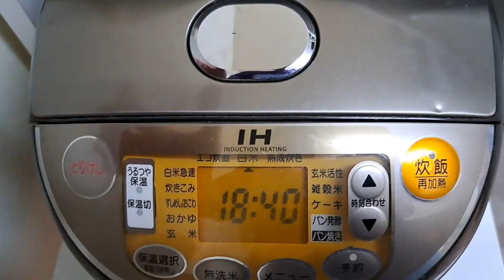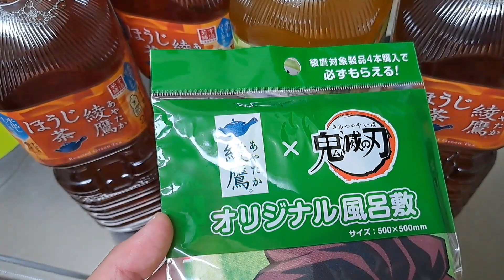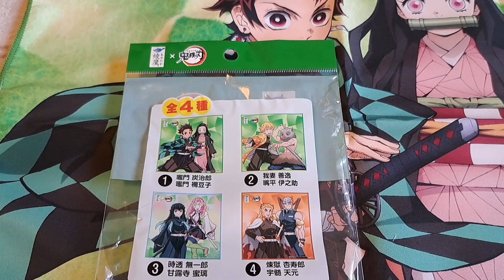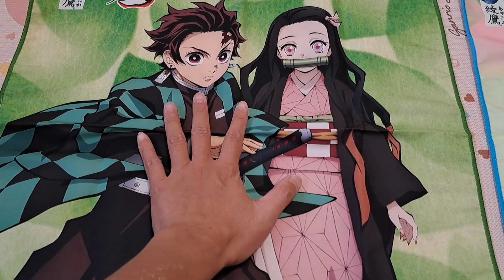【シングルファザー】やっと夏休みが終わったのに…どうなってるんだ。急な休みと行事の延期と中止。酷すぎた天気の夏。父と子供2人と保護猫の暮らし【ルーティン】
どうなってるんだ…
急な休みと行事の中止。

すみません。動画のアップが少し遅くなりました(;'∀')
今年の天気は異常すぎました💦